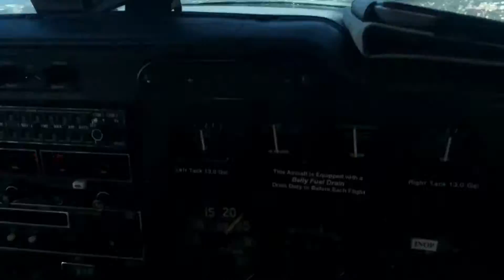Misc DFW Flying 2016